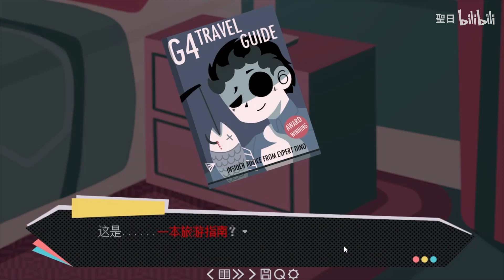文森:梅爾斯的秘密 第一章 Part 1 | 陌生的房間 陌生的自己 【野貓】 恐怖科幻視覺小說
梅爾斯公司臭名昭著的 G4 機器人事件已經過去五年了。 隨著公司破產，曾經繁華的G4區正在慢慢衰落。 你在一座神秘的豪宅中醒來，口袋裡只有一張邁爾斯員工卡。 你是誰？ 你怎麼到這裡來了？ 邁爾斯公司與其中有何關係？

調查梅爾斯公司並挖掘那些最好被遺忘的黑暗真相。 當您了解退役設施內隱藏的黑暗秘密時，解決謎題、探索並生存。 你會足夠聰明，明白自己的處境，還是會像其他人一樣消失？

如果你喜歡我的影片的話，可以點個讚
想繼續看的話，可以點個訂閲！